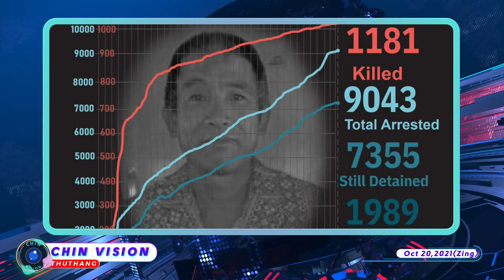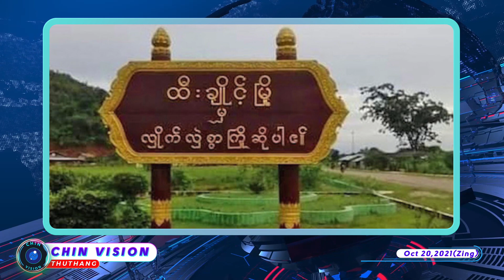Oct 20 (Zing):Falam Peng ah inn 6 an Ur ih biakinn pakhat an siatsuah,Thawngtla suah ding UN in dil.